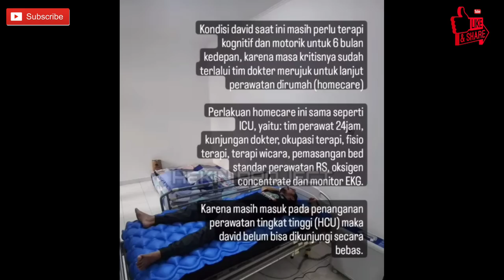Hari ke 56❗Hari Ini Keluar Dari RS! Permintaan David Pertama Kali Di Rumah! Tolong Datangkan Dia...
Hari ke 56❗Hari Ini Keluar Dari RS! Permintaan David Pertama Kali Di Rumah! Tolong Datangkan Dia..,berita sumsel,berita palembang,palembang,sumatera selatan,TERUNGKAP! Siapa Ibu Kandung David dan Istri Pertama Jonathan Yang Tak Pernah Tersorot Media,Ibu david ozora,Kondisi david ozora sekarang,Surat tulisan david,David menuliskan surat sebelum kejadian,David tulis surat untuk ayahnya,Jonathan menangis meliha isi surat david